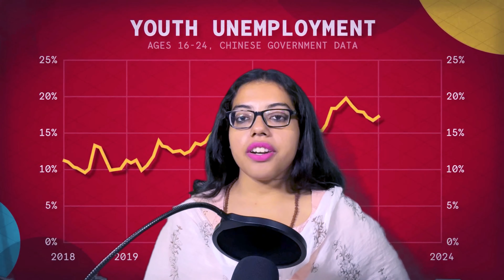Is China in irreversible decline? || Economy || Politics || Social Issues |l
In this video, the host Jenilata Bhattarai talked about China's current Economic, Political and Social situation.
Explore the complex landscape of China's contemporary challenges in this insightful analysis. Delve into the intricacies of economic stagnation, mounting social unrest, and the delicate balance of political control. Gain valuable perspectives on the multifaceted issues shaping one of the world's most influential nations.